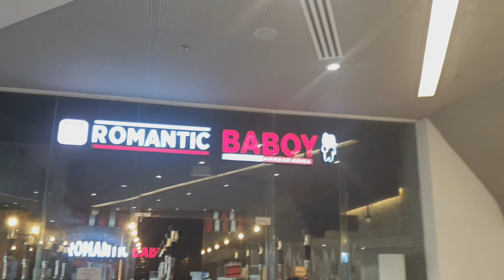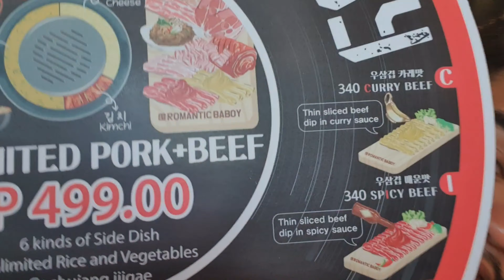The Romantic Experience?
Minimize or maximize volume as needed

Romantic Baboy had me and my friends drooling over the weekend!
Gluttony is real, but it was soooooo good!

FAQ:

Age: 23
Editing Software: KineMaster Phone app
Camera: Samsung Galaxy S10e